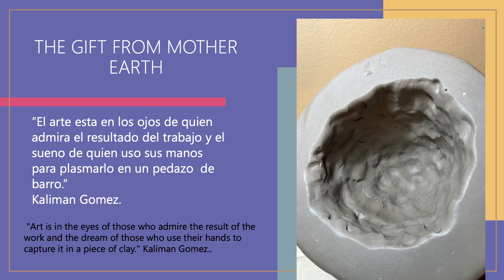Hand Made by Kaliman Gomez 2022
After taking a pottery class with Maestro Polo Ramirez from Peru, I have decided to share the results from our group clas here are the pieces I created after six weeks, hope you like them!